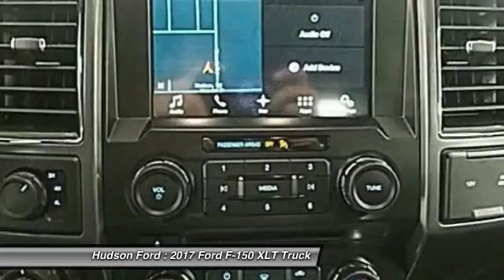2017 Ford F-150 XLT Hudson WI 733932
2017 Ford F-150 XLT

Hudson Ford
2020 Crest View Drive

New Price! $12,220 off MSRP! Priced below KBB Fair Purchase Price! 5.0L V8 FFV, 4WD, Magnetic, 10-Way Power Driver's & Passenger Seats, 110V/400W Outlet, 4.2 Productivity Screen in Instrument Cluster, Auto-Dimming Rear-View Mirror, BoxLink, Chrome Billet Style Grille w/Chrome Surround, Chrome Door & Tailgate Handles w/Body-Color Bezel, Chrome Step Bars, Class IV Trailer Hitch Receiver, Cloth 40/20/40 Front Seat, Equipment Group 302A Luxury, Heated Front Seats, Leather-Wrapped Steering Wheel, LED Box Lighting, Power Glass Heated Sideview Mirrors, Power-Adjustable Pedals, Power-Sliding Rear Window, Radio: Single-CD w/SiriusXM Satellite, Rear Under-Seat Storage, Rear View Camera w/Dynamic Hitch Assist, Rear Window Defroster, Remote Start System, Reverse Sensing System, Single-Tip Chrome Exhaust, SYNC, SYNC 3, Wheels: 18 Chrome-Like PVD, XLT Chrome Appearance Package. XLT 5.0L V8 FFV Magneticbrbrbr*Hudson Ford Voted #1 Ford Dealership in Wisconsin by Dealerrater.combr*Edmunds.com 5 Star Dealer Awardbr*Best Price Guarantee!br*Trade In Values Up Frontbr. We take our internet business very seriously.  So we strive to maintain 100% pricing and inventory accuracy. Errors do occur so please phone or email first to confirm vehicle availability and price.  Price excludes tax, title, license, and doc fees; but does include the following rebates, in lieu of any special financing: $250 - Retail Bonus Customer Cash. Exp. 07/05/2017, $1,250 - Ford Credit Retail Bonus Customer Cash. Exp. 07/05/2017, $1,500 - Bonus Customer Cash. Exp. 07/05/2017, $500 - Special Bonus Customer Cash. Exp. 07/05/2017, $2,250 - Retail Customer Cash. Exp. 07/05/2017